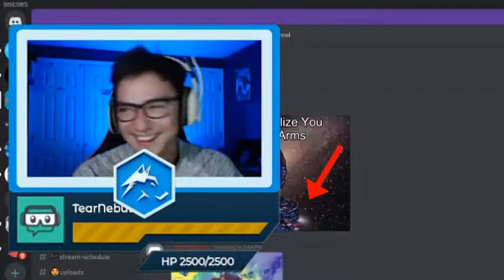Stream Highlight #2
Minecraft Dungeons 2020 PC | I'll level you up! |LIVE

New Minecraft Dungeons Gameplay 2020 || Minecraft Dungeons Walkthrough
Hi! Today, I am going to share a video about New Minecraft Dungeons Gameplay 2020. Watch the video completely to get Minecraft Dungeons Walkthrough exclusively on my channel. Keep watching and enjoying.